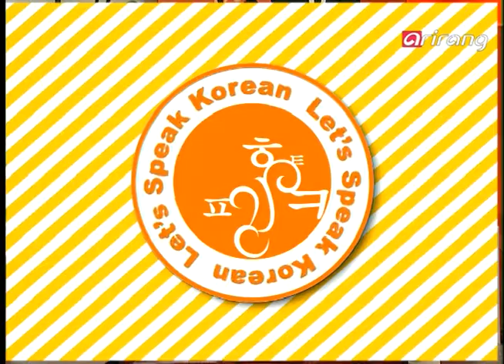Let's Speak Korean 3(Ep.63) Where should we begin? - 어디부터 갈까요?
A : Let's go sightseeing first.
B : Okay. Where should we begin?

Korea's four seasons
spring / summer / autumn / winter
Korea has four distinct seasons, each of which boasts beatiful scenery.

A : 우리 구경부터 해요.
B : 좋아요. 어디부터 갈까요?

한국의 사계절
한국은 사계절이 뚜렷하고 매 계절마다 아름다운 경관을 자랑합니다.